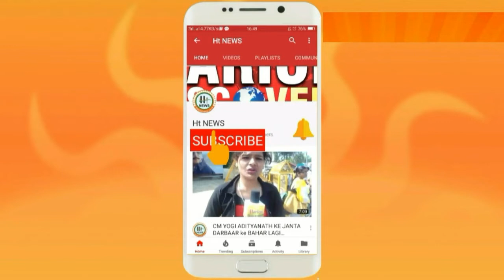वक्फ़ बचाओ आन्दोलन ने खोली इमामबाड़ों और अन्य जगहों पर हो रही अवैध वसूली की पोल || Ht News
आन्दोलन ने खोली इमामबाड़ों और अन्य जगहों पर हो रही अवैध वसूली की पोल